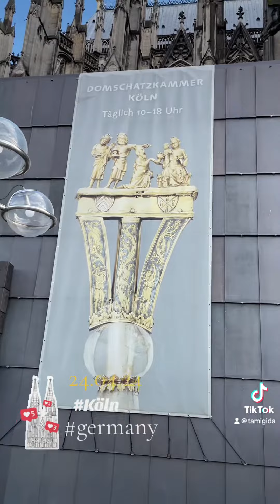kölnerdom germany германия